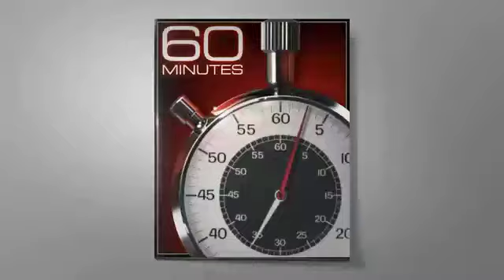Bill Gates brought to you by Pfizer